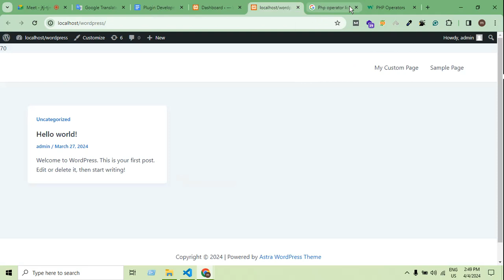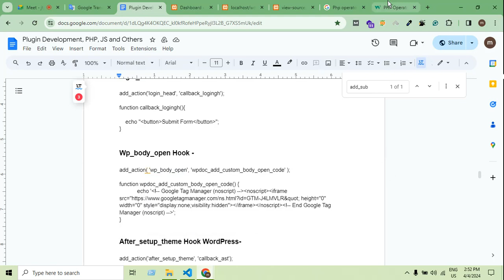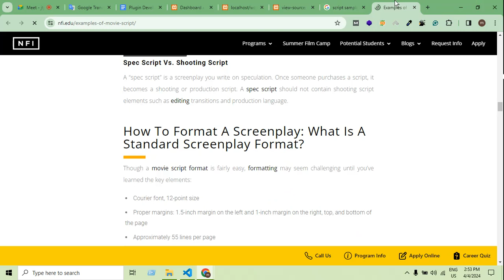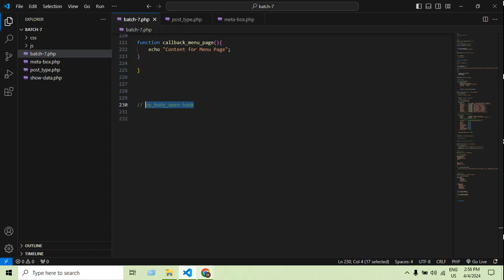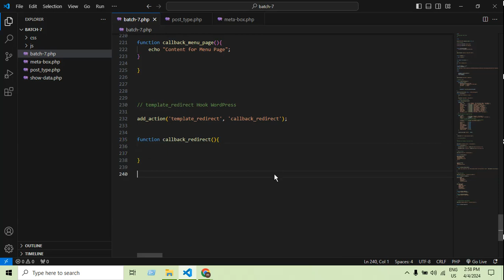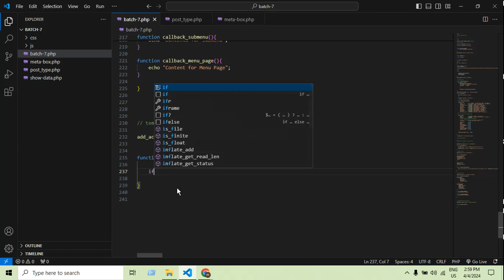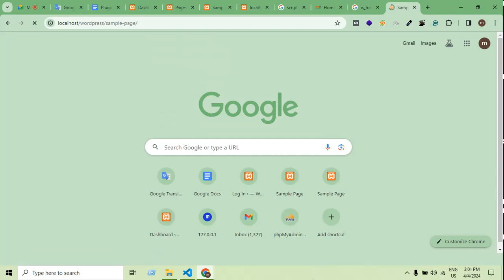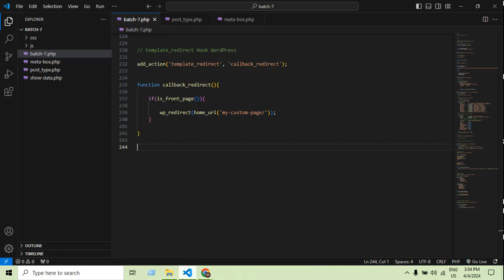wp_body_open and template_redirect Hook WordPress- Bangla -Dream IT Global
In this video you will get guides on

In the WordPress ecosystem, hooks play a crucial role in extending the functionality and customizing the behavior of themes and plugins. Among these hooks, wp_body_open and template_redirect are particularly significant due to their unique positions in the WordPress execution flow. Understanding these hooks is essential for developers aiming to create sophisticated and highly functional WordPress sites.

wp_body_open Hook
Introduced in WordPress 5.2, the wp_body_open hook serves as a vital addition for theme developers. This hook fires immediately after the opening  tag in a theme’s template files, providing a standardized method to inject content or functionality right at the start of the page’s body section.

Usage and Benefits
Accessibility Enhancements: The wp_body_open hook allows developers to add ARIA landmarks or other accessibility features, improving the site's usability for screen readers and other assistive technologies.

Third-party Integrations: It provides a convenient point to insert third-party scripts, tracking codes, or other elements that need to be loaded early in the page’s lifecycle. This is particularly useful for analytics, marketing tools, or any external service requiring early initialization.

Consistency Across Themes: By utilizing wp_body_open, theme developers ensure a consistent method for inserting code across different themes, facilitating better compatibility with plugins that rely on this hook.

Security Enhancements: Security-related scripts or elements, such as Content Security Policy (CSP) meta tags, can be added right after the  tag to ensure they are loaded promptly.

To implement wp_body_open in a theme, developers need to include the following in their header.php file:

template_redirect Hook
The template_redirect hook is an action hook that runs before WordPress determines which template file to load. This hook is particularly powerful for controlling redirection logic and modifying the response before the final template is rendered.

Usage and Benefits
Custom Redirections: This hook allows developers to set up custom redirections based on various conditions, such as user roles, query parameters, or specific page requests. For example, redirecting users to a custom login page if they are not logged in.

Template Manipulation: Developers can use template_redirect to dynamically change which template file should be used for a specific request. This can be helpful for creating custom templates for specific conditions without modifying the theme files directly.

Performance Optimization: By handling redirects early in the execution process, unnecessary processing can be avoided, leading to improved performance. For example, redirecting bots or unwanted traffic before the full page generation.

Conditional Logic Execution: This hook provides a place to execute logic conditionally before the final template loads. It can be used for setting custom headers, loading different resources, or modifying the query based on custom logic.

Finally, both wp_body_open and template_redirect hooks are indispensable tools for WordPress developers. The wp_body_open hook enhances theme customization and consistency, allowing early content injection right after the  tag. In contrast, template_redirect offers powerful capabilities for handling redirects, manipulating templates, and optimizing performance before the final rendering of the page.

By mastering these hooks, developers can significantly enhance their WordPress themes and plugins, providing more flexible, efficient, and user-friendly solutions

front-endcustomization